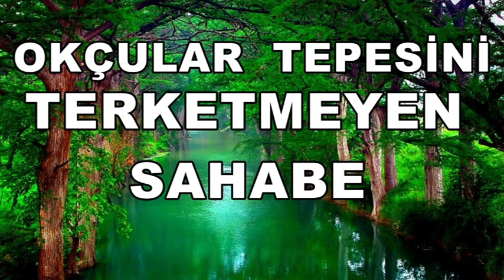Okçular tepesini terk etmeyen sahabe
Okçular tepesini terk etmeyen sahabe Abdullah bin cübeyr